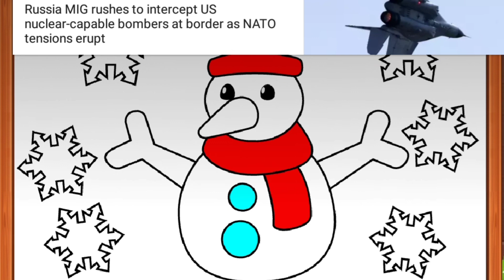🔷How To Draw Ship For Kids // Ship drawing easy 🤔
drawing
ship drawing
easy drawing
boat drawing
pencil drawing
ship drawing easy
drawing videos
karan with art
drawing tutorial
drawing lessons
drawings
sailing ship drawing
boat drawing for kids
drawing video
drawing a ship
ship drawing
ship drawings
drawing tutorials
navy ship drawing
easy ship drawing
easy drawing for kids
pencil drawing ship
boat drawing tutorial
Karan_with_art